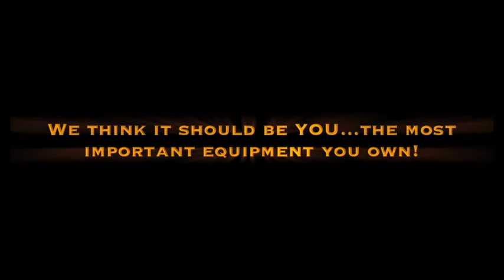Golf Fitness App - Trailer 1